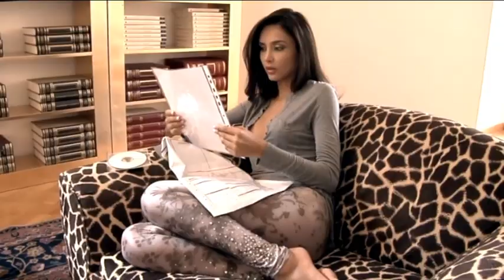THE LADY 3 - Prima Puntata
SE VOLETE DATE UN OCCHIO ANCHE AL MIO CANALE VECCHIO